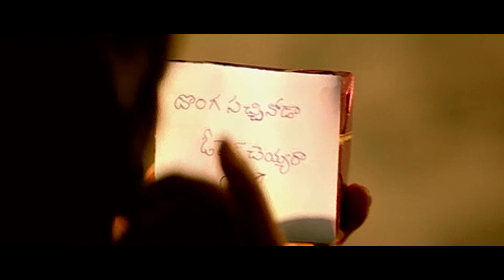Sivaji Fantastic Scene || Maa Cinemalu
Sivaji Fantastic Scene.